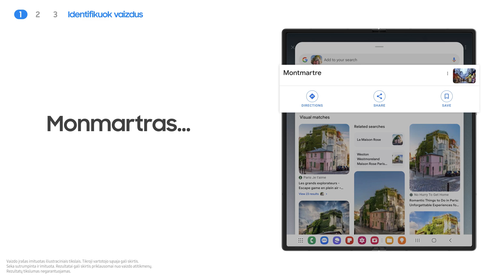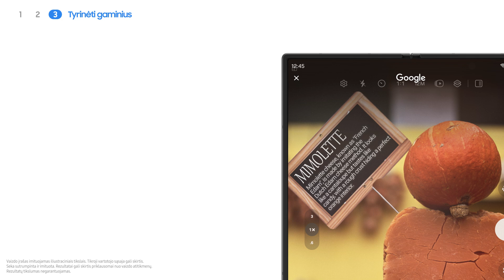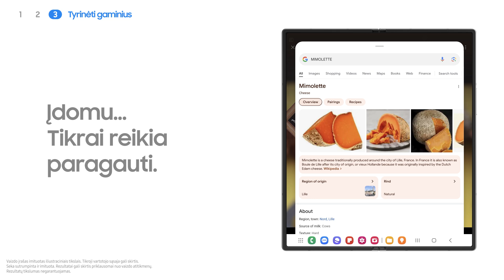Galaxy Fold6 | Circle to Search